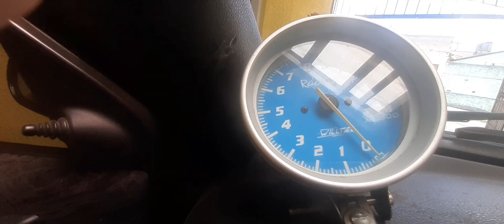Um Passo por Vez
Seja membro deste canal para pegar carros mod primeiro!
existe vários valores, tudos são doações para melhoramento desse canal.

Se desejar, pode enviar pix 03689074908 como forma de doação também, principalmente para elaboração de vídeos na playlist mistério, pois são locais longe e preciso de ajuda para o combustível.